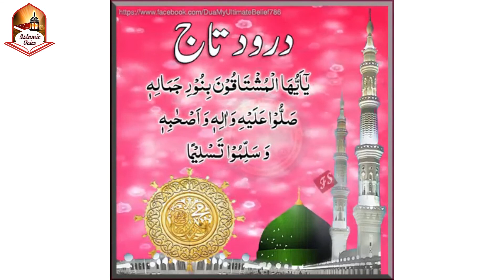Darood e Taj